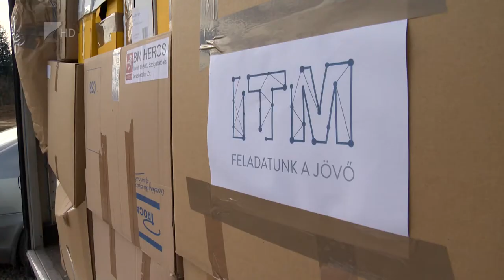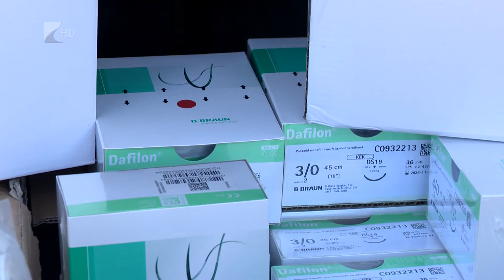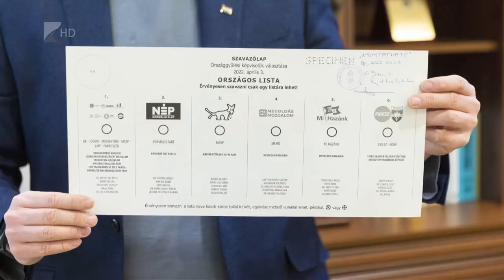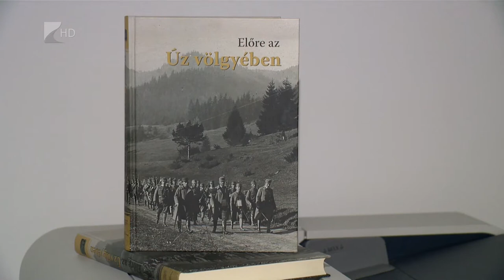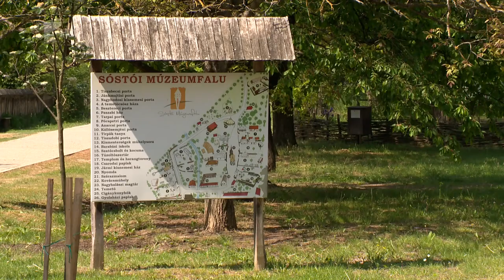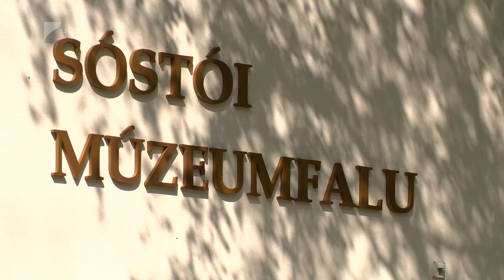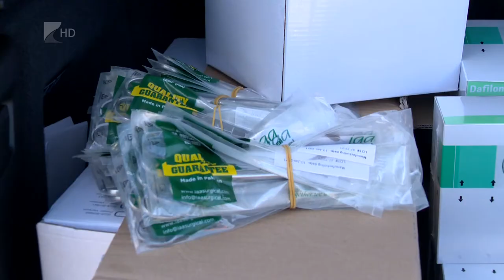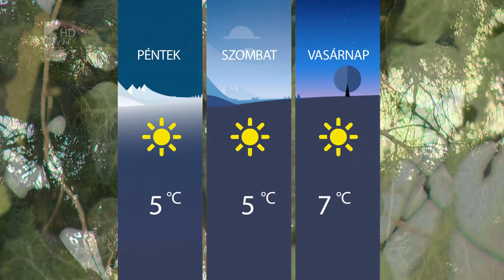Híradó 2022.03.09. - Kölcsey TV